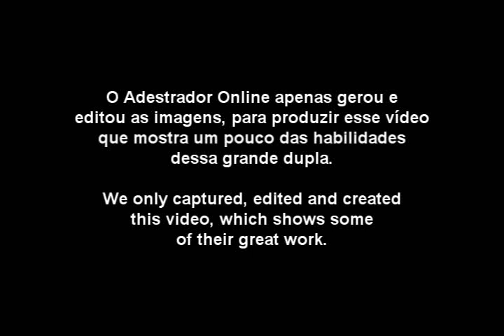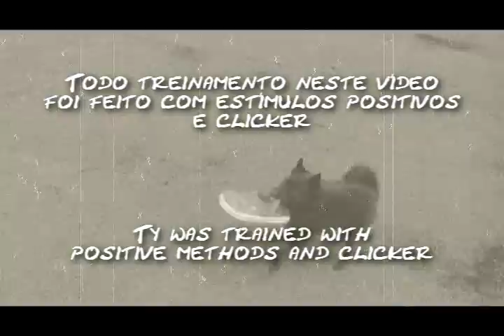Ty, The World's Smartest Schipperke - Ty, o schipperke mais inteligente do mundo